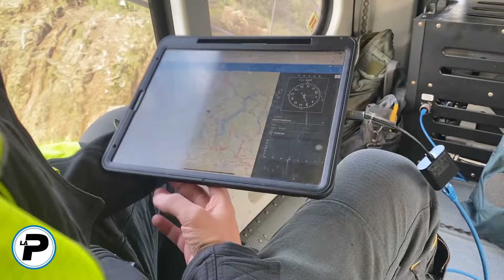TGPrealpina.it 02/11/2024 | Coltellate in piazza: caccia all'uomo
Coltellate in piazza Repubblica, a Varese: gli agenti della Questura sono alla ricerca della persona che ieri sera, lunedì 1 novembre, ha sferrato due fendenti a un 27enne tunisino, irregolare e pregiudicato. Il giovane è ricoverato all’ospedale di Circolo, con prognosi di trenta giorni. Intanto l’episodio ha riacceso le polemiche sulla sicurezza in piazza Repubblica, con la Lega che attacca la Giunta Galimberti.

Gallarate: un furgone e la vetrina di un negozio danneggiati. E il sospetto ricade su un anonimo che non potendo ottenere alcolici, la cui vendita e consumazione è vietata in alcune “zone calde” della città, ha così deciso di sfogare la rabbia.

Dal carcere al matrimonio, passando per un libro e uno spettacolo teatrale. Ecco la nuova vita di Andrea Volpe, ex membro delle BestiediSatana.

Da VenegonoSuperiore ai monti della provincia di Brescia: l’elicottero della Guardiadifinanza è intervenuto in Valbassa per recuperare due escursionisti rimasti bloccati in un canalone.

Buona notizia per gli automobilisti di Varese: dopo circa sette mesi di stop, ha riaperto il ponte del Gaggianello, tra viale Europa e viale Piero Chiara.

Sport, hockey: preziosa vittoria ieri sera dei Mastini, che hanno conquistato tre punti contro Pergine davanti al pubblico di casa.

Basket: Varese si prepara alla trasferta contro Trieste, dopo l’addio del capitano Nico Mannion, ormai giocatore dell’Olimpia Milano.

Calcio: il Città di Varese domani sarà in Liguria, per affrontare il Vado. Le parole dell’allenatore Roberto Floris.

Le anticipazioni delle notizie che troverete domani, domenica 3 novembre, sulla Prealpina in edicola e sui supporti digitali.

In studio Luigi Crespi